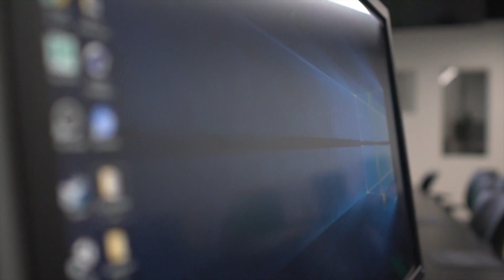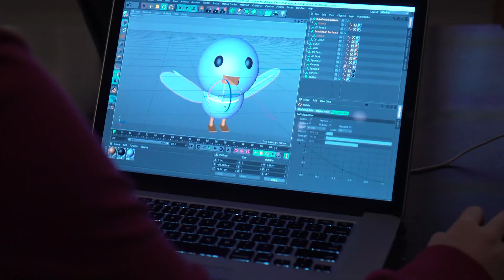Laguna College of Art + Design's BFA Program in Extended Reality Design (XRD)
Imagination alone will take you only so far. Laguna College of Art + Design’s (LCAD) BFA program in Extended Reality Design (XRD) will complement your imagination with the skills you need to create new realms in augmented, virtual, and mixed realities (AR/VR/MR).

LCAD now offers a Bachelor of Fine Arts (BFA) degree in Extended Reality Design (XRD) that will produce graduates who will become leaders in developing creative content and in designing digital products and interactive experiences for augmented, virtual, and mixed reality (AR/VR/MR) environments. The program will focus on enterprise applications of the emerging technologies of extended realities (AR/VR/MR).